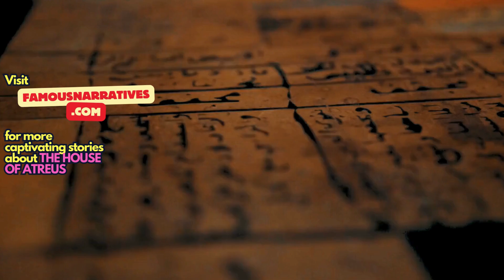Curse of The House of Atreus (More Drama Than a Kardashian Christmas)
The House of Atreus is one of the most dramatic and tragic family sagas in mythology – the Curse of the House of Atreus!

If you think the Kardashians have drama, wait until you hear about this ancient Greek family.

In this video, we'll explore the legendary tales of betrayal, murder, and vengeance that plagued the House of Atreus.

From cannibalistic feasts to relentless curses, the story of Atreus and his descendants is filled with jaw-dropping twists and turns that will leave you speechless.

🔍 𝐖𝐡𝐚𝐭 𝐘𝐨𝐮'𝐥𝐥 𝐋𝐞𝐚𝐫𝐧:
- The origins of the House of Atreus and its infamous curse
- The tragic tales of Tantalus, Atreus, and Thyestes
- The heartbreaking stories of Agamemnon, Clytemnestra, and their children
- How this mythological family drama compares to modern-day celebrity feuds

📚 𝐊𝐞𝐲 𝐂𝐡𝐚𝐫𝐚𝐜𝐭𝐞𝐫𝐬:
- Tantalus: The king whose crime against the gods set off the curse
- Atreus and Thyestes: Brothers locked in a deadly rivalry
- Agamemnon and Clytemnestra: The power couple whose relationship ended in betrayal and murder
- Orestes and Electra: Siblings seeking revenge for their father's death

Join us as we unravel the complexities and dark tales of a family saga that has captivated audiences for centuries.